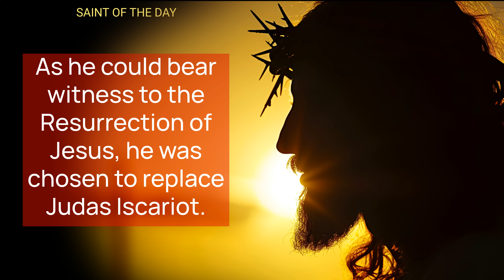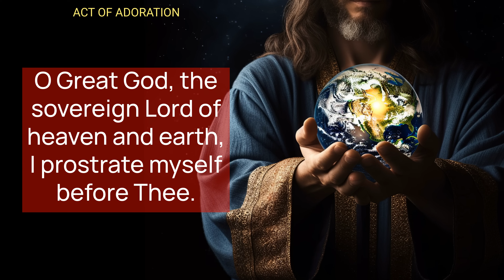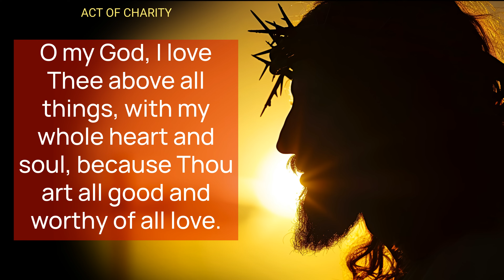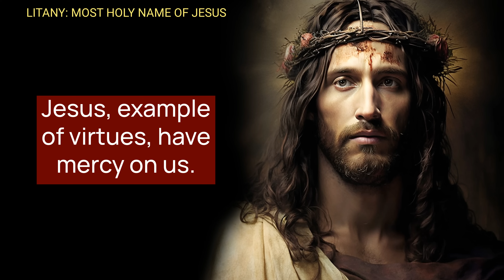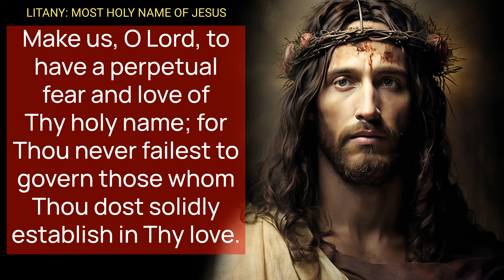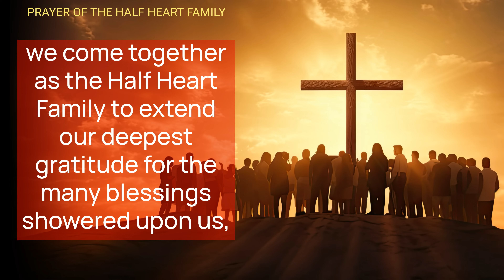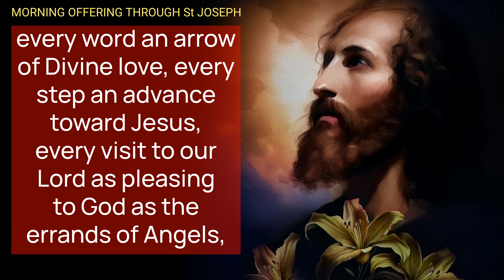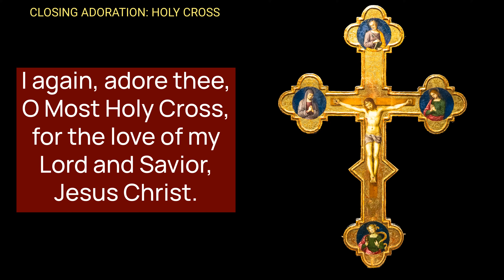TUESDAY MORNING PRAYERS in the Catholic Tradition • EASTER • Today MAY 14 | HALF HEART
Tuesday Morning Traditional Catholic Prayers with HALF HEART, Honoring Saint Matthias the Apostle | Catholic Daily Worship

Tuesday Morning Catholic Prayers with Saint Matthias - Start Your Day with Faith

This Catholic Morning Prayer video for a Tuesday session dedicated to Saint Matthias the Apostle, chosen to bear witness to the Resurrection of Jesus and replace Judas Iscariot. Matthias, who preached for over 30 years and was martyred in the year 80, serves as the Patron Saint against alcoholism. The Tuesday Morning Catholic Prayer session includes prayers for the Half Heart Family members affected by alcohol addiction, prayers to Our Sorrowful Mother by Saint Alphonsus Maria Ligouri, various acts of faith, hope, and charity, the Lord's Prayer, Regina Caeli, The Apostles' Creed, and other devout Catholic prayers to foster a deep spiritual connection and guidance for the day ahead. The Catholic Morning Prayer video concludes with a blessing and invitation for viewers to engage more deeply with their faith through daily prayer.

00:00 MORNING CATHOLIC PRAYERS
01:33 OUR SORROWFUL MOTHER
04:42 THE LORD'S PRAYER
05:20 REGINA CAELI
06:16 APOSTLES' CREED
07:21 ACT OF FAITH
07:58 ACT OF HOPE
08:20  ACT OF CHARITY
08:48 ACT OF CONTRITION
10:10 ANGELIC SALUTATION 3x
11:15 LITANY - MOST HOLY NAME OF JESUS
18:57 DAILY NOVENA - ST JOSEPH
20:13 GUARDIAN ANGEL
20:37 HALF HEART FAMILY PRAYER
22:55 JAM LUCIS ORTO SIDERE
24:08 COME TO US HOLY SPIRIT
24:44 MORNING OFFERING SAINT JOSEPH
27:08 PRAYER BEFORE A CRUCIFIX
28:07 SAINT MICHAEL ARCHANGEL
28:47 ADORATION: HOLY CROSS
29:47 HALF HEART